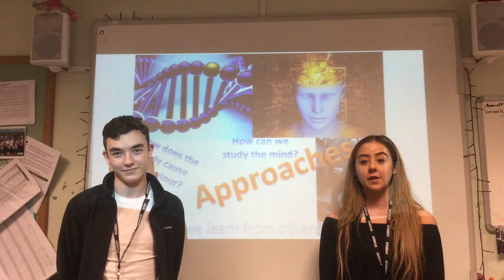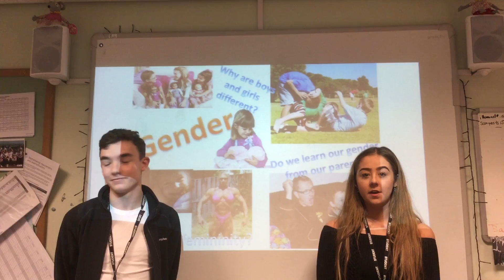Study A Level Psychology at Conyers Sixth Form